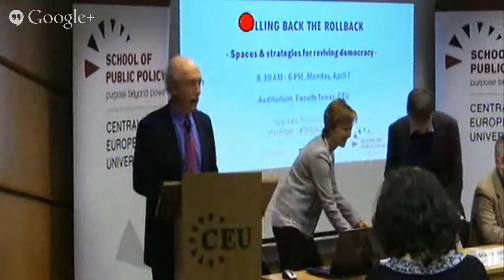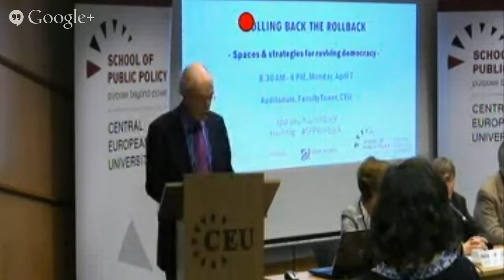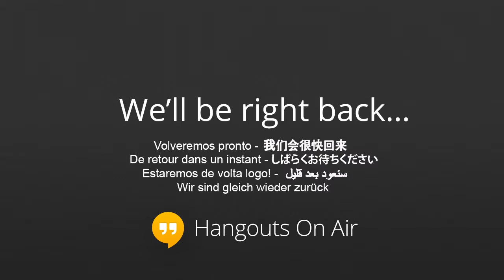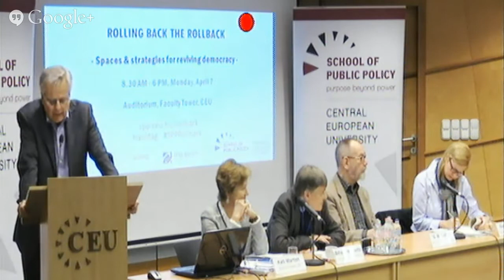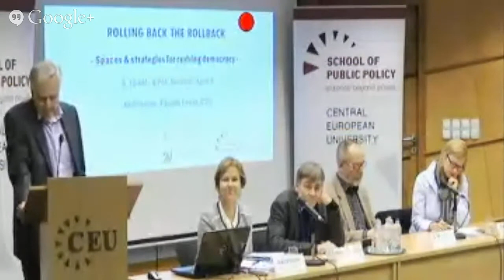Drivers and Dimensions of the Rollback Revisited: Law, Politics, Economy, Society